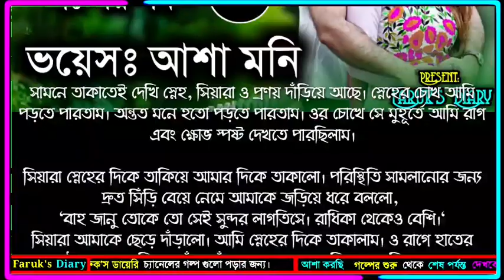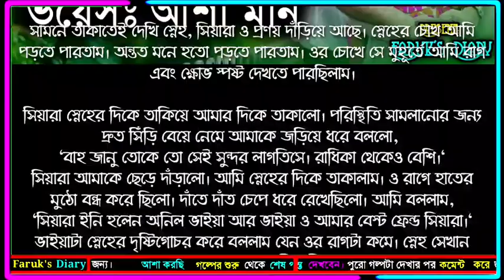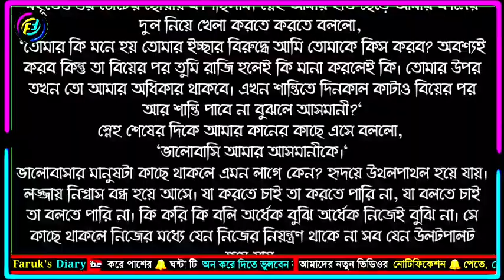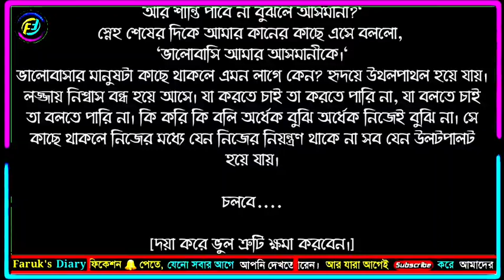মন উদাসী || পর্ব - ০৫ || Mon Udashi || Part - 05 ||ভালোবাসার রোমান্টিক গল্প | Faruk's Diary